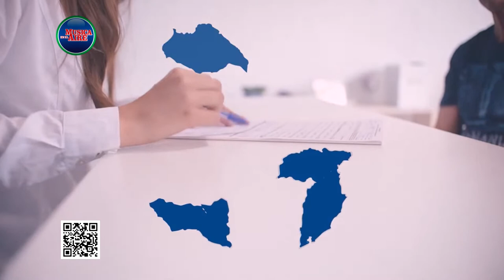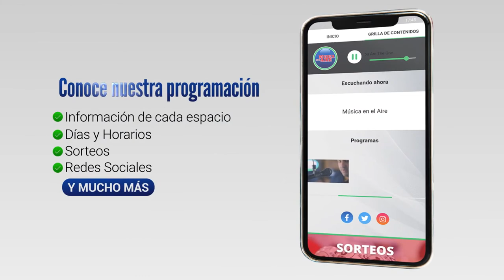LLegó a Juan Lacaze "INSPIRA PESOS" con descuentos en comercios adheridos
Esta semana INSPIRA puso en marcha "INSPIRA PESOS", un beneficio que ya está disponible en 15 comercios de la ciudad de Juan Lacaze. Los socios de INSPIRA que realicen compras en los comercios adheridos obtendrán descuentos directamente en la cuota mensual de INSPIRA. Por más informarción puede comunicarse al 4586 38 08 ó 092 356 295, o visitar la pagina

Veronica Demedicci Gerenta de Inspira y Marcela Pintos Encargada de la Filial Juan Lacaze nos brindaron mas detalles.